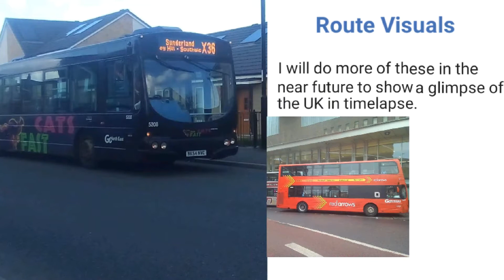Welcome To UK Road Travel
Lots to question